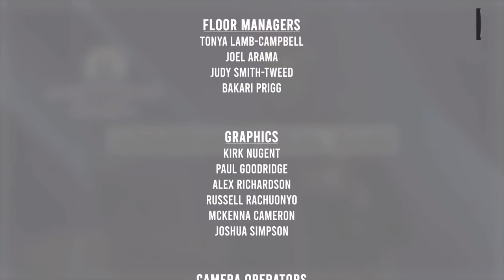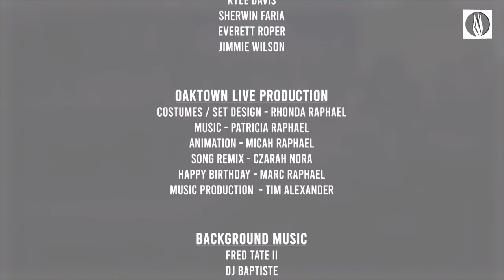OUC Prayer Meeting Mar 27, 2024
Speaker: Chaplain Kory Douglas

$oucsda
Via Mail:
Oakwood University Church
5500 Adventist BLVD